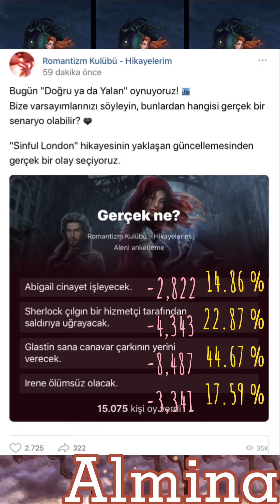Romantizm Kulübü : 9-11 Ekim Güncellemesi “Gerçek Mi Yalan Mı?” 6